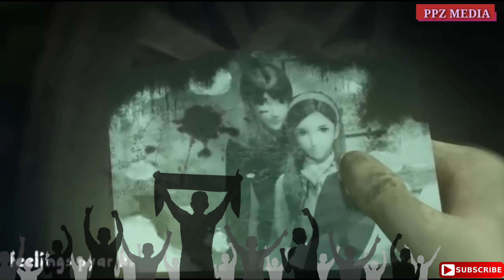Jeena jeena Vaiphei remix| Bethsy Gangte ft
PUPA ZAILAA MEDIA...

Lyrics:-Sasang Vaiphei

Rec Studio:-LOGIC STUDIO

PPZ MEDIA IN LAALUI LAA NAL TEH MAH KI UPLOAD JEEL AHI...

Credit gose to the wright owner